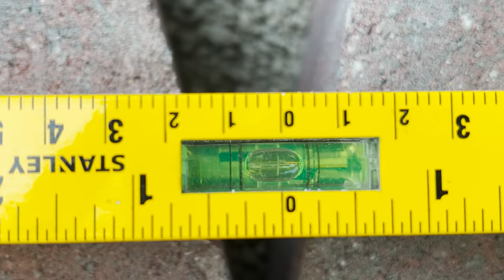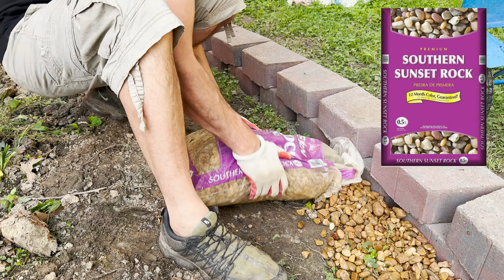How to Install a Retaining Wall / Tree Ring / Landscape Remodeling / Backyard Makeover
In this video, you will find a step by step instructions on how to build a retaining wall under a tree. All of the tools and materials I used can be found below

Materials
1. Retaining wall blocks (Lowes)
2. Construction Adhesive (Lowes)
3. Paver Base (Lowes)
4. Southern Sunset Garden Rock (Lowes)
5. Landscaping Fabric (Lowes)
6. Black mulch (Lowes)
7. Some plants
8. White Spray Paint (Lowes)

Tools:

1. Level tool (Lowes)
2. Construction line (String) (Lowes)
3. Square Nose Shovel (Lowes)
4. Angel grinder with a masonry blade (Harbor Fright Toos)
5. A tape measure ((Lowes)